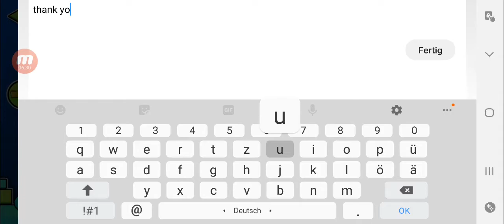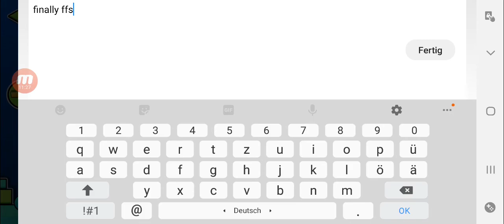(Mobile) "Bit Reaper" [Insane Demon] by Vlacc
Decided to finish this after dropping this 2 years ago when I got 93%, didn't take me very long but it was still insanely annoying due to the fact that I died twice at 99% and twice at 94% which is so stupid. Anyway, I hate this level

Attempts: 448 (excluding old ones from 2 years ago)
Demon number: 2029
Insane demon number: 72 (2 demons got rerated to insane demon again)